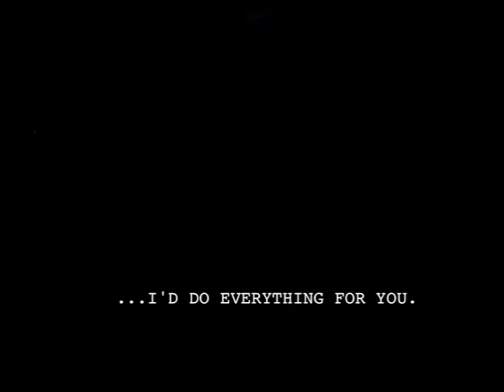Happenstance: A New Musical - Trailer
Set in the greatest city in the world, this modern love story examines the trials and tribulations of love in the age of technology. Romantic, funny, sad and exhilarating story telling through words, dance and the music of our generation, Happenstance: A New Musical will take you on a journey you will never forget.

Concept and Choreography by Jimmy Burgio
Written by Caitlin Gallo